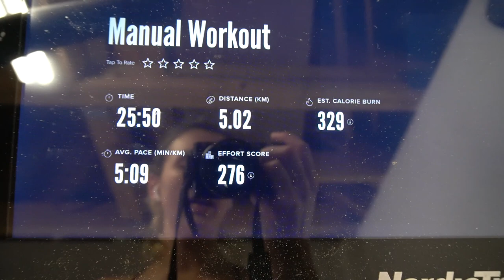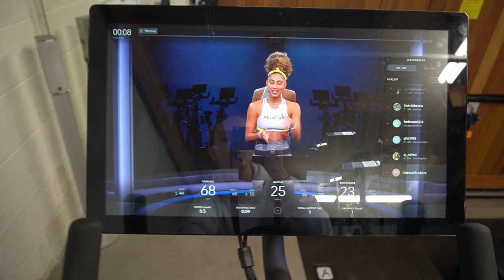WEEK OF WORKOUTS | A full week of workouts and how I structure my workouts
What a normal week of workouts looks to me. I split my workout by doing 4 days of workouts then one day rest. My split is legs, upper body, cardio and full body.

This is just what works for me but isn't for everyone but I find this the most effective form of training for me and the most fun.